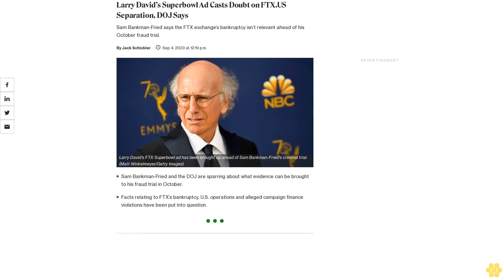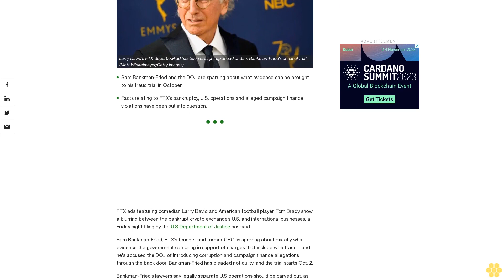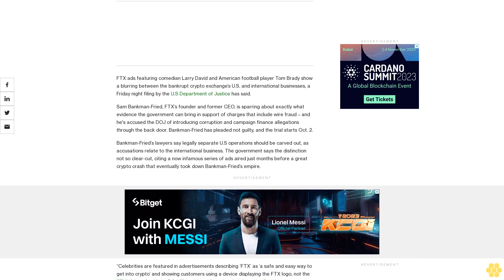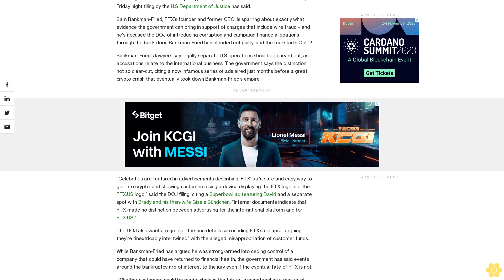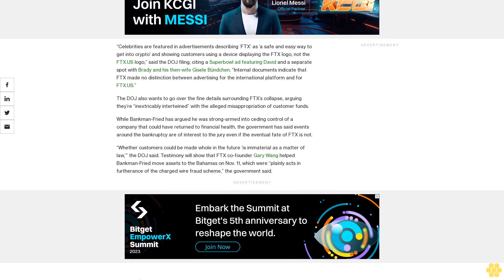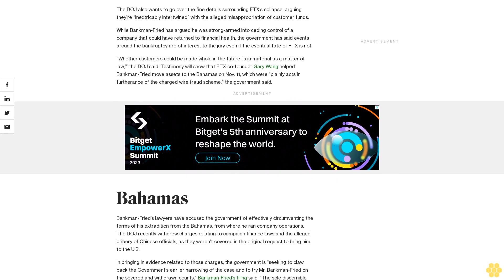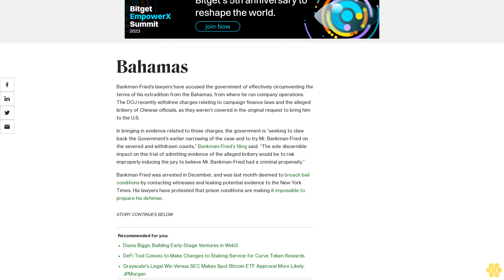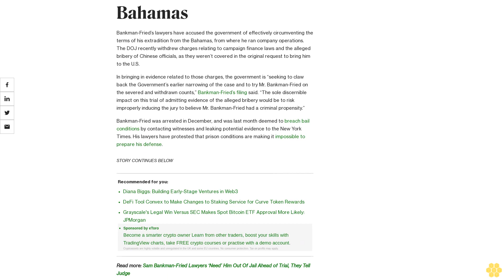Larry David’s Superbowl Ad Casts Doubt on FTX.US Separation, DOJ Says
Sam Bankman-Fried says the FTX exchange’s bankruptcy isn’t relevant ahead of his October fraud trial.

Sam Bankman-Fried and the DOJ are sparring about what evidence can be brought to his fraud trial in October.

Facts relating to FTX’s bankruptcy, U.S. operations and alleged campaign finance violations have been put into question.

FTX ads featuring comedian Larry David and American football player Tom Brady show a blurring between the bankrupt crypto exchange’s U.S. and international businesses, a Friday night filing by the U.S Department of Justice has said.

Sam Bankman-Fried, FTX’s founder and former CEO, is sparring about exactly what evidence the government can bring in support of charges that include wire fraud – and he's accused the DOJ of introducing corruption and campaign finance allegations through the back door. Bankman-Fried has pleaded not guilty, and the trial starts Oct. 2.

Bankman-Fried’s lawyers say legally separate U.S operations should be carved out, as accusations relate to the international business. The government says the distinction not so clear-cut, citing a now infamous series of ads aired just months before a great crypto crash that eventually took down Bankman-Fried’s empire.

“Celebrities are featured in advertisements describing ‘FTX’ as ‘a safe and easy way to get into crypto’ and showing customers using a device displaying the FTX logo, not the FTX.US logo,” said the DOJ filing, citing a Superbowl ad featuring David and a separate spot with Brady and his then-wife Gisele Bündchen. “Internal documents indicate that FTX made no distinction between advertising for the international platform and for FTX.US.”

The DOJ also wants to go over the fine details surrounding FTX’s collapse, arguing they’re “inextricably intertwined” with the alleged misappropriation of customer funds.

While Bankman-Fried has argued he was strong-armed into ceding control of a company that could have returned to financial health, the government has said events around the bankruptcy are of interest to the jury even if the eventual fate of FTX is not.

“Whether customers could be made whole in the future ‘is immaterial as a matter of law,’” the DOJ said. Testimony will show that FTX co-founder Gary Wang helped Bankman-Fried move assets to the Bahamas on Nov. 11, which were “plainly acts in furtherance of the charged wire fraud scheme,” the government said.

Bankman-Fried’s lawyers have accused the government of effectively circumventing the terms of his extradition from the Bahamas, from where he ran company operations. The DOJ recently withdrew charges relating to campaign finance laws and the alleged bribery of Chinese officials, as they weren’t covered in the original request to bring him to the U.S.

In bringing in evidence related to those charges, the government is “seeking to claw back the Government’s earlier narrowing of the case and to try Mr. Bankman-Fried on the severed and withdrawn counts,” Bankman-Fried’s filing said. “The sole discernible impact on this trial of admitting evidence of the alleged bribery would be to risk improperly inducing the jury to believe Mr. Bankman-Fried had a criminal propensity.”

Bankman-Fried was arrested in December, and was last month deemed to breach bail conditions by contacting witnesses and leaking potential evidence to the New York Times. His lawyers have protested that prison conditions are making it...